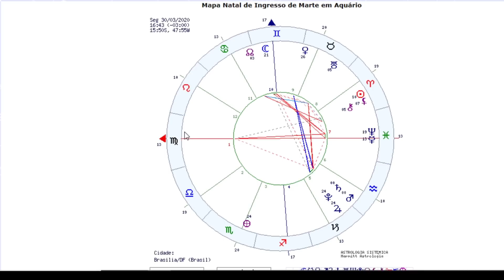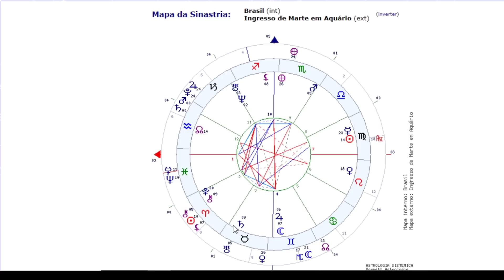PREVISÃO: MARTE EM AQUÁRIO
No dia 30 de março de 2020, Marte entra em Aquário e enfrenta um aspecto tenso com Saturno e Urano, sugerindo uma reviravolta surpreendente que porá em xeque as estruturas da sociedade. O astrólogo Carlos Harmitt adverte que, nesta semana crucial, as nossas decisões individuais e coletivas irão determinar os sucessos e fracassos em relação à crise global que se acentua. Confira!